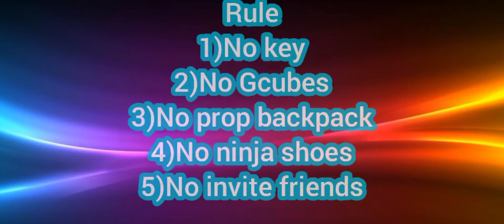Bedwars survival challenge Rank mode (First round)-(Blockman Go)